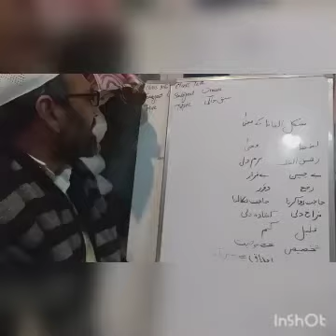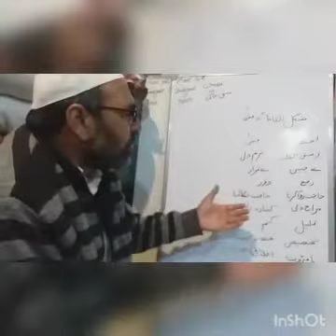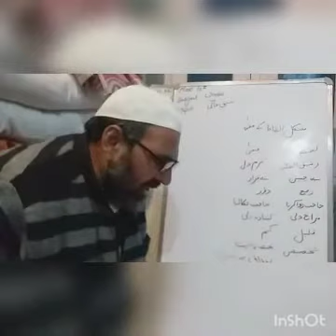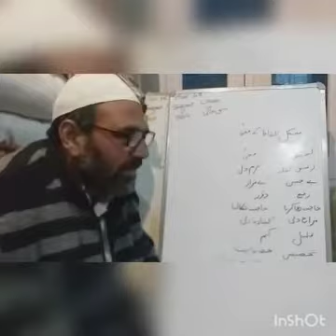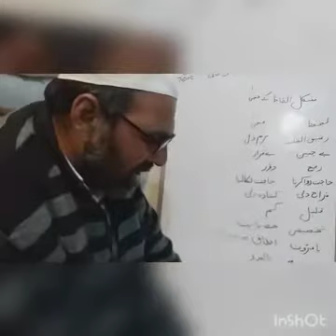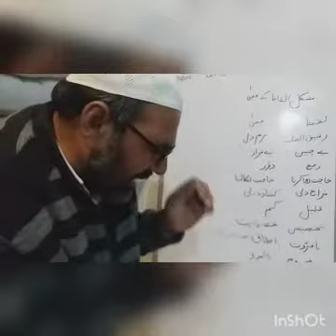Urdu || Class 10th || Hali || Gh Ahmad Mir